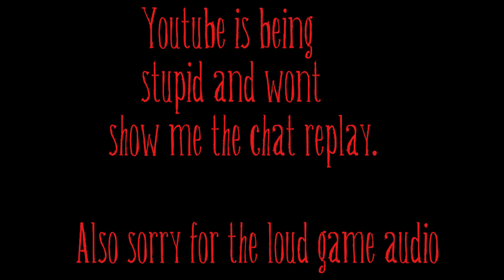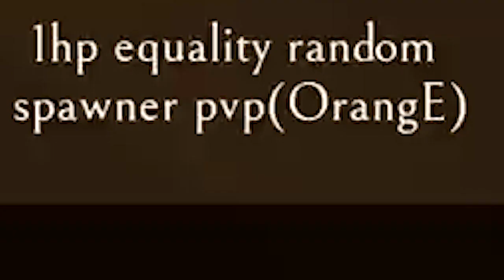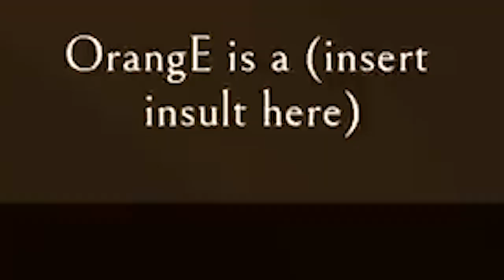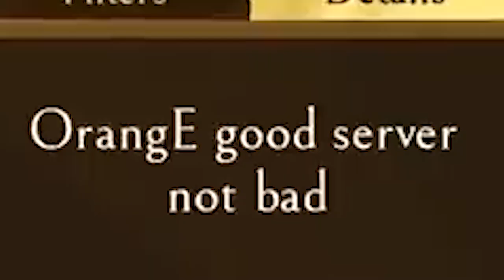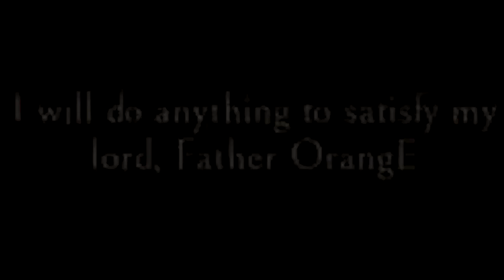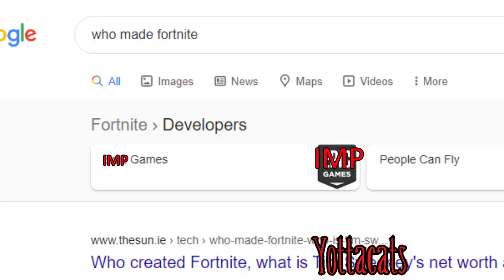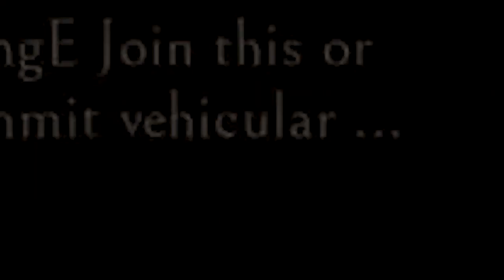Joining weird Don't Starve servers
This was streamed on youtube yesterday.
All future servers and events like these are shown on youtube.

All art images you see were made by the discord, their names are most likely the people who made it.

Don't Starve Reign of giants - Summer jobs
Don't Starve Reign of giants - Spring cleaning
Don't Starve - Working through winter